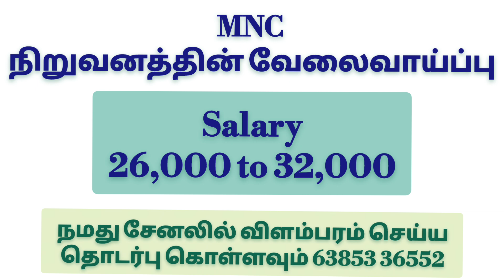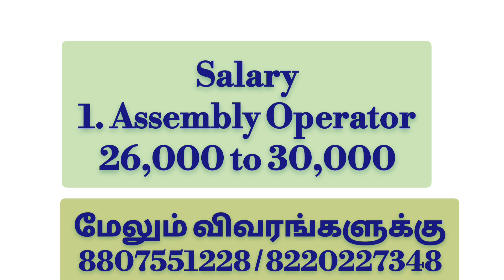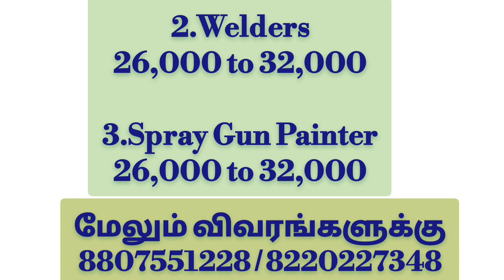💥SALARY-UPTO 32,000|MNC COMPANY JOBS|JOB VACANCY CHENNAI|CHENNAI JOBS TODAY OPENINGS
CHENNAI JOBS TODAY OPENINGS|JOBS IN CHENNAI|JOBS